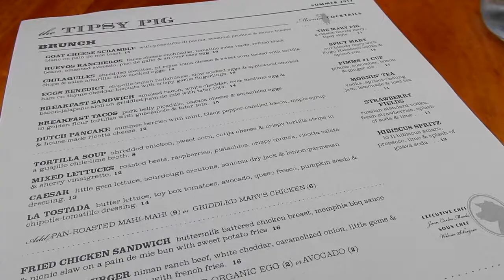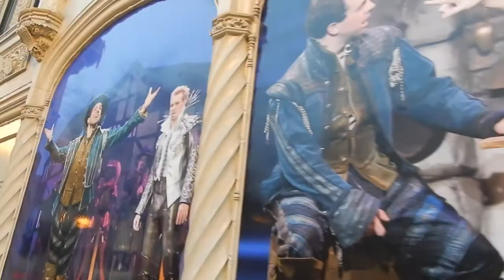That Was a Surprise to my Wallet | Pauly Jay Days Ep. 9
Tipsy Pig - Brunch - Dinner - Something Rotten!

I am more Social Online than in Person, check it out!

Not Rotten!